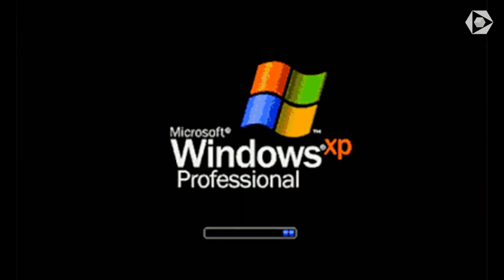[INÉDIT] L'ÉCOLE DES SORCIERS - Scénario de Château Aventure (Loulou)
Dans cette vidéo, une équipe va défier l'ordinateur dans un scénario du jeu de société Château Aventure. L'école des sorciers. Scénario en référence à Harry Potter l'école des sorciers.
Animé par Loulou
Réalisé par Cocatrixe
Merci aux candidats ImFormal et Arti
Rejoignez-nous sur Discord !
Rejoignez-nous sur Twitch !